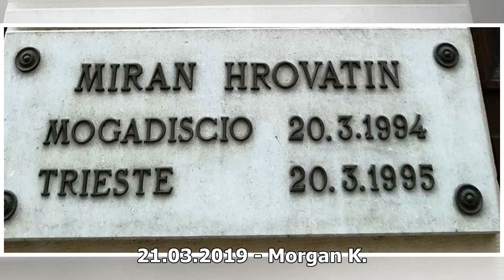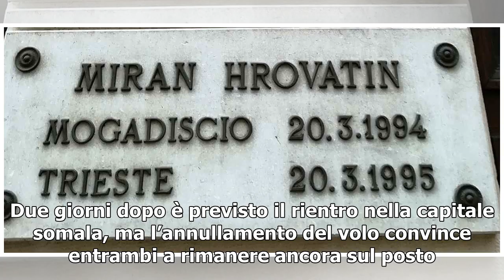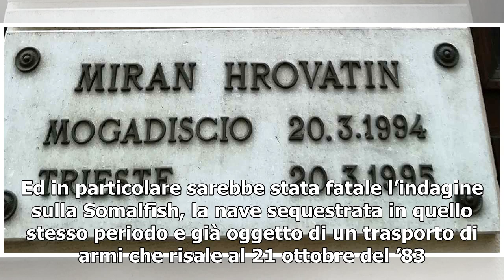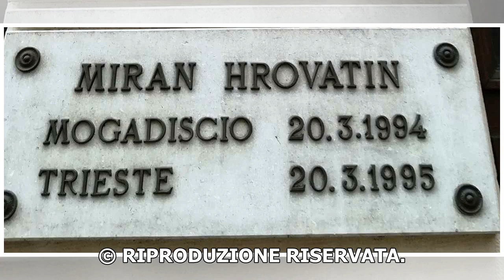Miran Hrovatin/ Quel viaggio a Mogadiscio con Ilaria Alpi (Speciale Chi l'ha visto?)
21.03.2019 - Morgan K. Barraco Miran Hrovatin, Speciale Chi l'ha visto? Miran Hrovatin parte al fianco di Ilaria Alpi, destinazione Mogadiscio, ormai 25 anni fa e sarà protagonista dello Speciale di Chi l’ha visto? in onda stasera, 21 marzo, su Rai Due. Il cineoperatore ha il compito infatti di ripr...